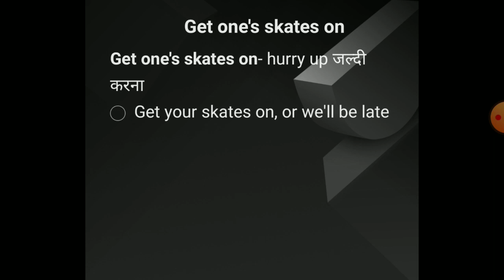Get one's skates on